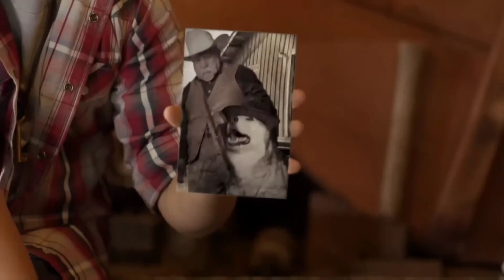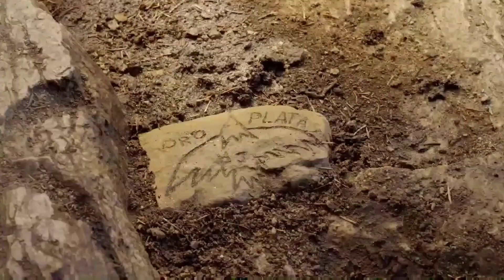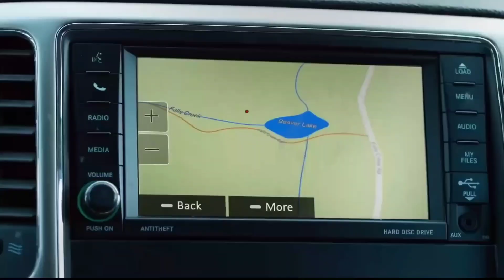Timber the Treasure Dog (2016) Movie Recap